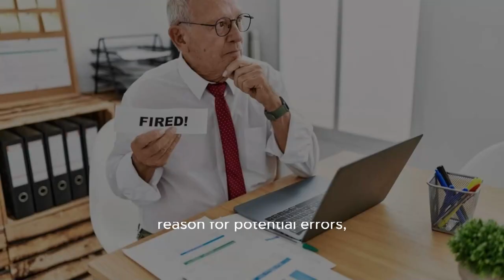The U S is short 340,000 accountants—just look at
It could be a question in the “economic influences on business” section of the US exam to qualify as a certified public accountant: if it were cheaper and easier to become a CPA, would there be more of them?

Squeezed between a wave of retirements and a slump in the number of people taking exams to become a CPA, the profession in America will have to confront the obvious answer in 2024.

About three-quarters of CPAs are now at or near retirement age, and the pipeline looks threadbare. Fewer US university students are taking accounting courses, and under current rules they need the equivalent of a whole extra year of study before they can qualify as a CPA — a costly deterrent, especially for those from diverse backgrounds.

The talent shortage hasn’t yet reached the Big Four, who still have their pick of graduates, but even these firms are tiring of subsidising a fifth year of schooling of uncertain value and worry about the long term. Smaller accounting firms are feeling the pinch already and, forced to pick between business priorities, have pulled back in areas such as local government auditing or, in some cases, audits of public companies.

Membership of the American Institute of Certified Public Accountants, the US professional body, fell from 430,000 in 2017 to 415,000 last year and it has missed membership targets in four of the past five years. Yet it opposes dropping the fifth year, or final 30 hours of the current 150-hour requirement of university classes, which only became standard in the 1990s. Some states such as Minnesota are examining legislation that would once again allow licensure with 120 hours, with enhanced work experience requirements instead. The AICPA says that could lead to widespread problems, since other states may refuse to recognise Minnesotan CPAs.

Before Christmas, the organisation distributed “guidance” to firms about what to do if a state changed its laws, including a scary-looking “interstate practice compliance checklist”. Since no state has changed the law and it is not clear how others would react, it looked more like a way to pressure Minnesota into staying in line.

The AICPA thinks backers of the change are hopelessly naive. From the other side come accusations that the organisation is stuck in the past. Some accounting firm leaders are pinning their hopes on a forthcoming change at the top. The search is on for a replacement for Barry Melancon, who will be retiring after 29 years as AICPA chief executive. The organisation might come around and agree to work to ensure an orderly transition to 120 hours. It has a working group promising solutions for the talent shortage by May.

For many accounting firms, the problem is too pressing to wait. For all the disagreements on the 150-hour rule, no one could argue with what the AICPA’s Sue Coffey told me last month: namely that this single change “isn’t going to bring in thousands of people”. Demographic trends will continue to impose themselves.